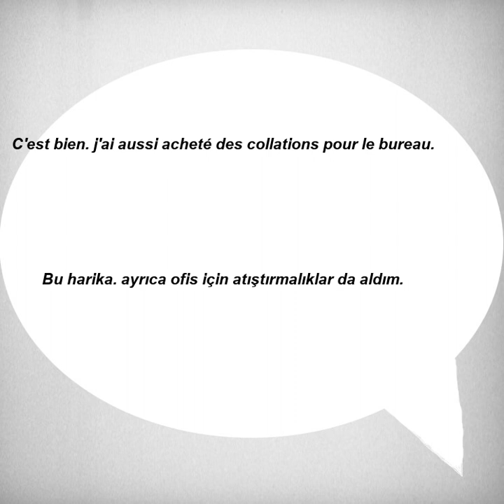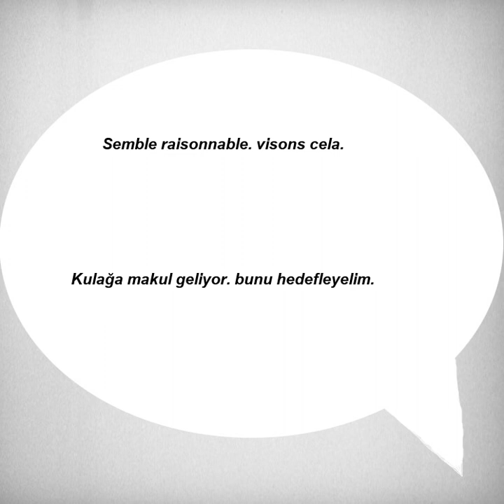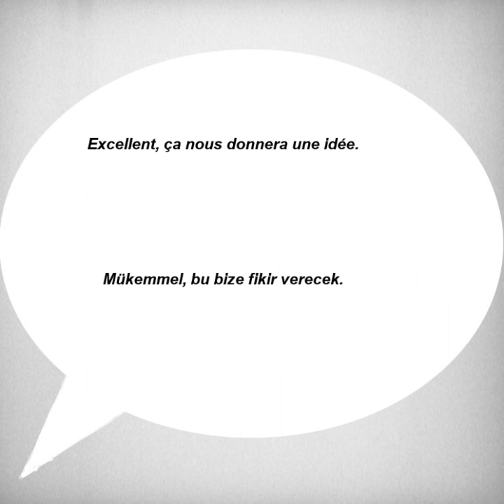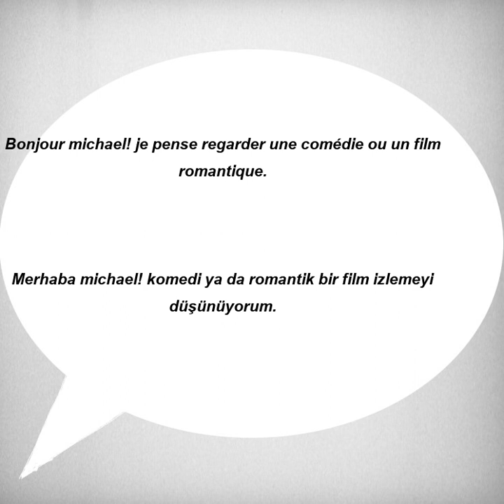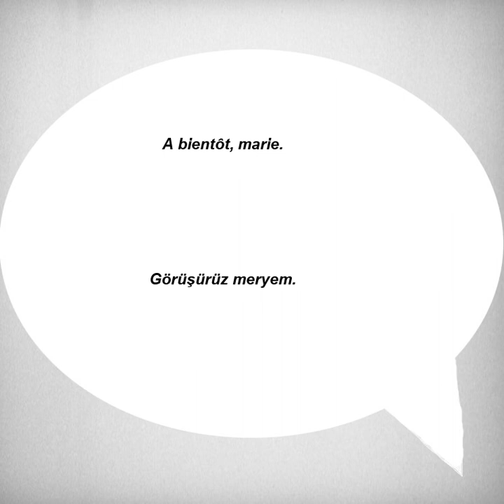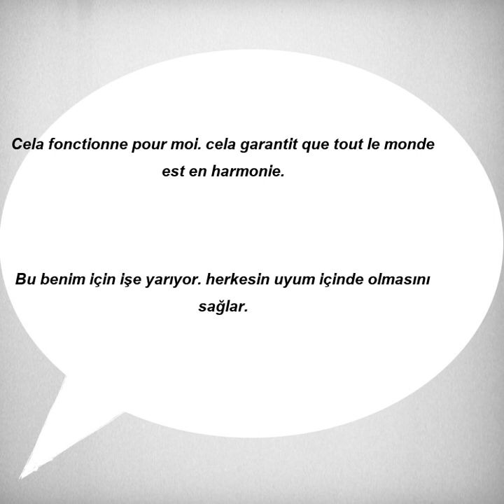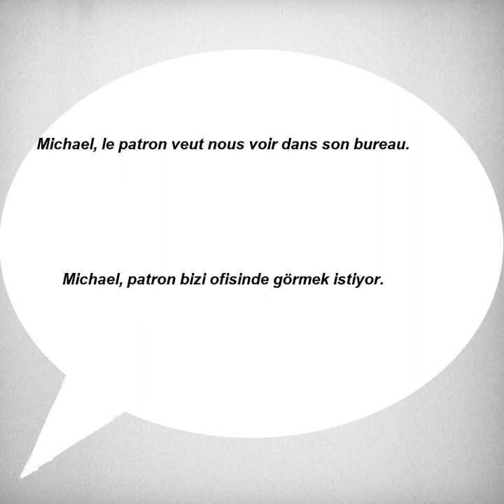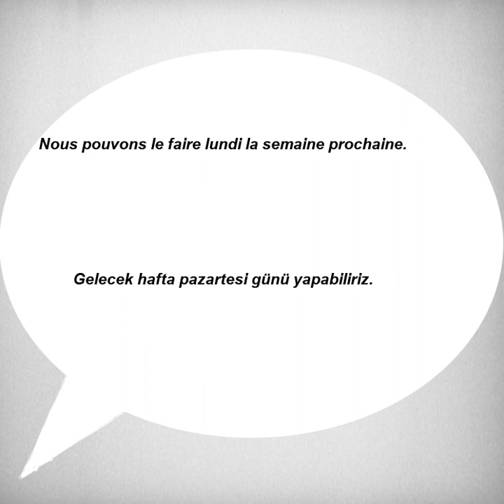Fransızca Türkçe Çeviri | 2 ay içinde dinleme problemininizi çözmek için Fransızca dialoglar